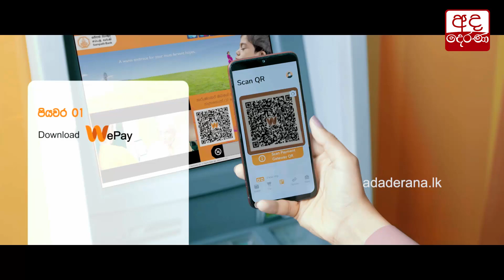නිෂ්පාදන බලගැන්වීම දීර්ඝ කාලීන උත්තරයක් - විමල්